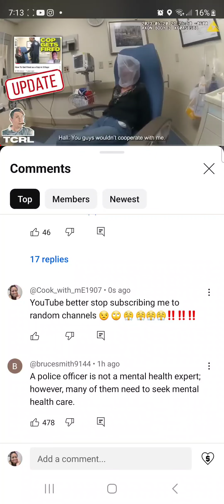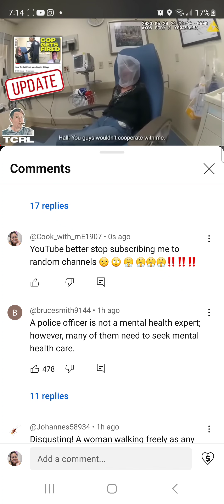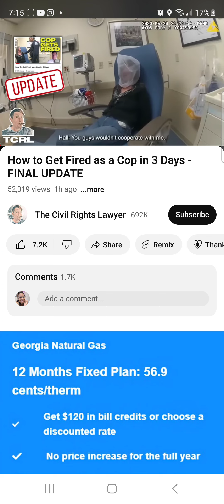YouTube Tried It Again ‼️‼️😤😤😤😤🙄🙄🙄🙄😒😒😒😕😕😕